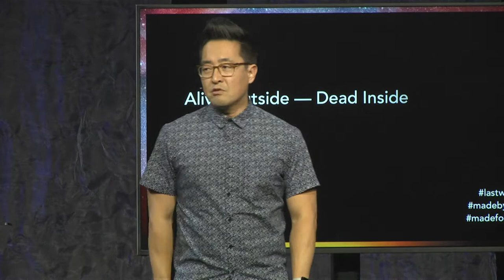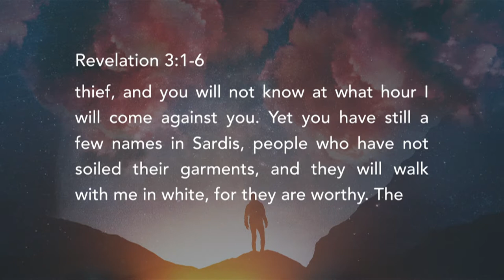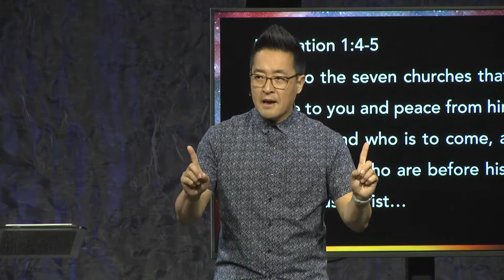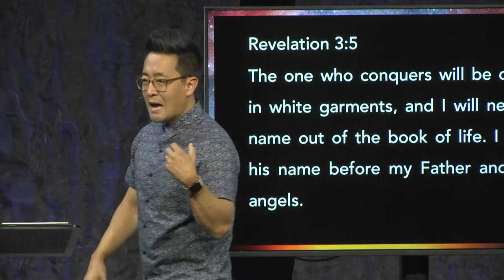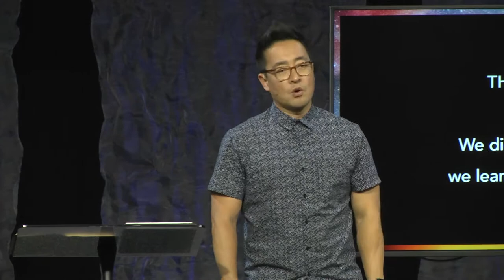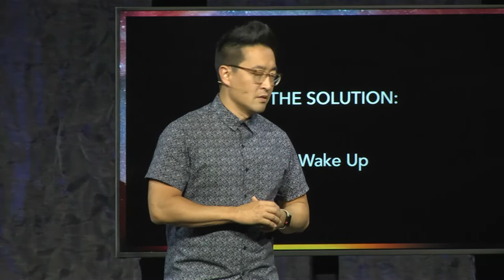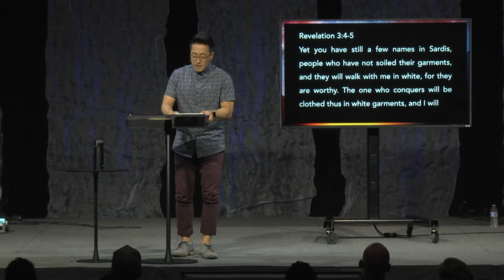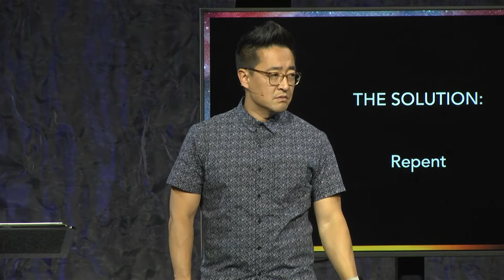08/11/19 - Ryan Kwon - Last Words - Alive Outside, Dead Inside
What if you knew when your last day on Earth was going to happen? What if you knew everything about how it would end? Could you live your life normally, knowing what was coming? Over the next several weeks we'll be following a study through the book of Revelation, the last book of the Bible and the last words of Scripture, given to us by God to prepare ourselves for what's ahead. Are you ready for His Last Words?